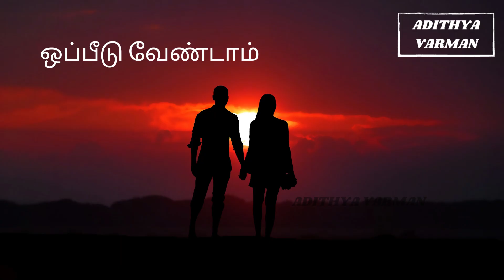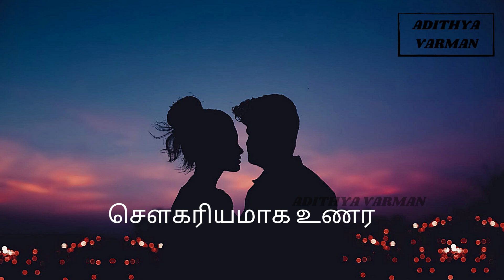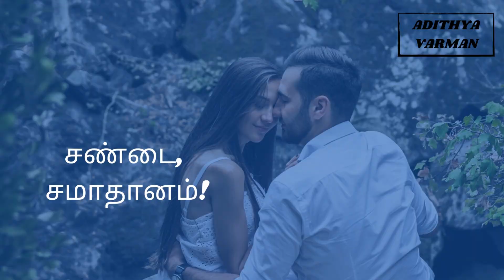10 things to increase intimacy in a relationship with husband | Psychology in Tamil | Adithya Varman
காதலன் அல்லது கணவனுடன்  அன்யோன்யம் அதிகரிக்க நீங்கள் செய்ய வேண்டிய 10 விஷயங்கள்,  கணவனுடன் உறவில்    அன்யோன்யம் அதிகரிக்க 10 விஷயங்கள், 10 things to increase intimacy in a relationship with husband | Psychology in Tamil | Adithya Varman | AV Report
How can I improve my intimacy with my husband?
What are the 4 types of intimacy?
How do you build intimacy with a man?

girlspsychology tamil,
boyspsychology tamil,
Psychology,
Tamil Language (Human Language),
Basic Psychology,
தமிழில் உளவியல்,